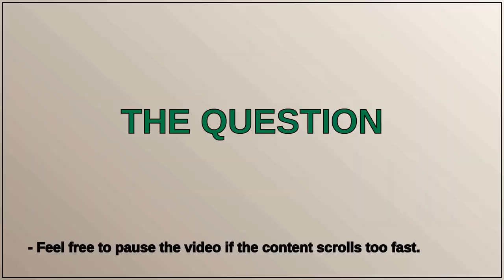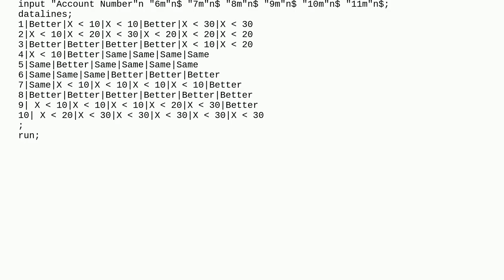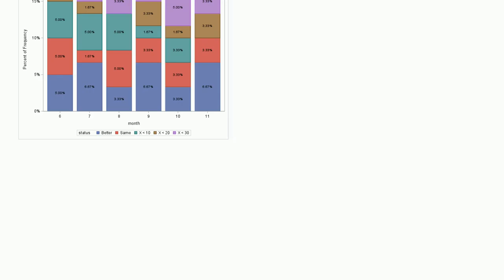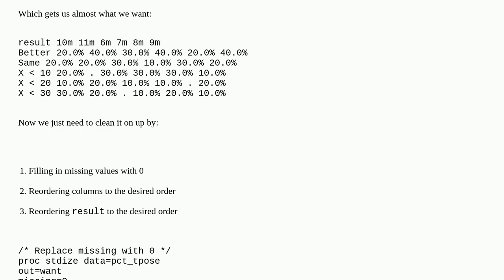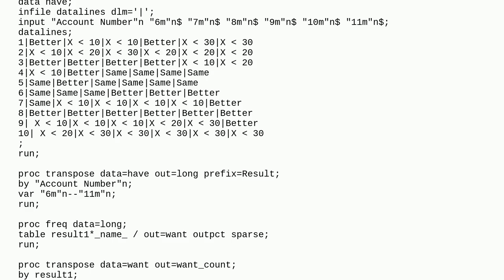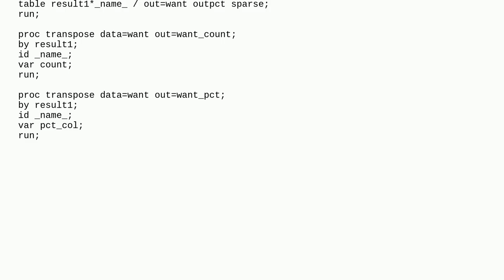Transpose Multiple Columns in SAS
A special thanks goes out to the community

  datatable dataset sas transpose frequency